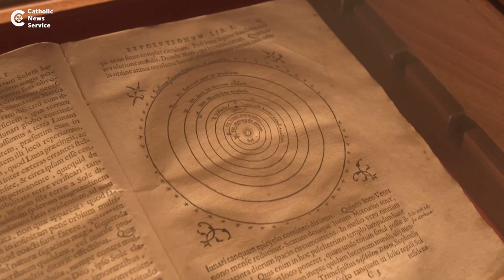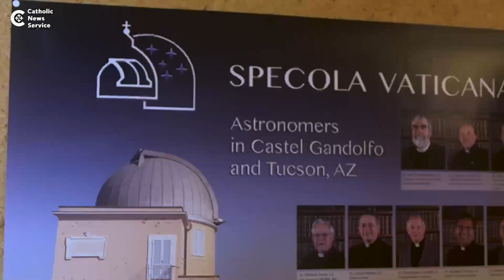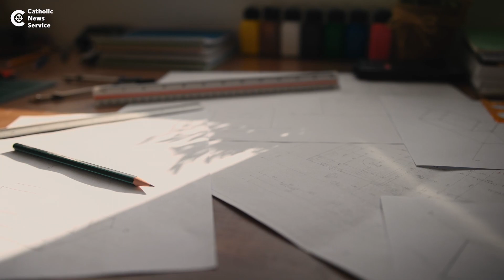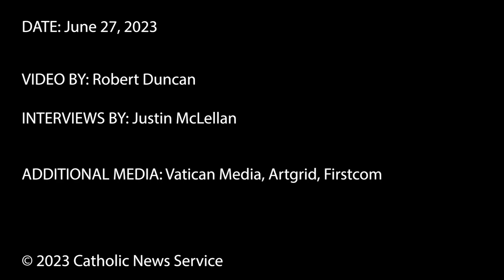Vatican gives students stellar experience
The Vatican astronomical observatory's summer school returns this year after a hiatus caused by the COVID-19 pandemic. Catholic News Service spoke with the observatory's director and several students participating in the summer school.